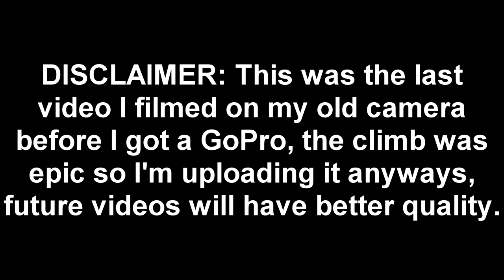70m Abandoned Water Tower Climb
Future videos will be filmed with a Gopro, also new intro! *yay*